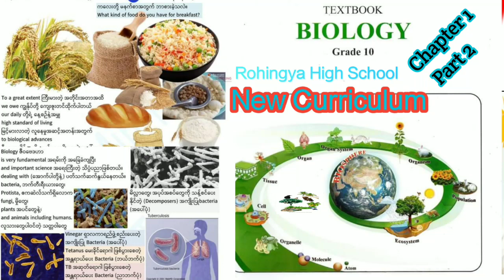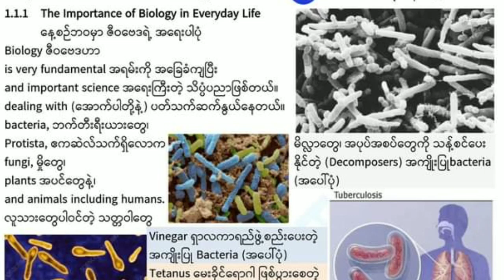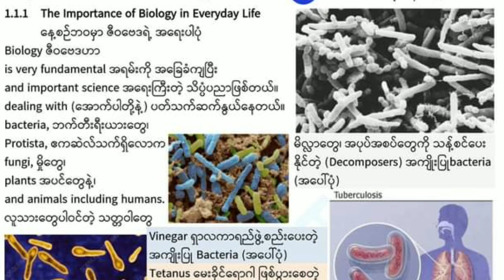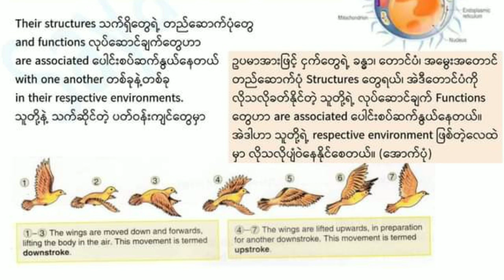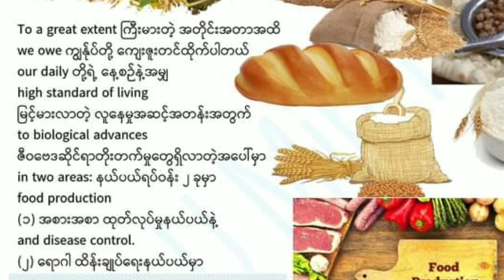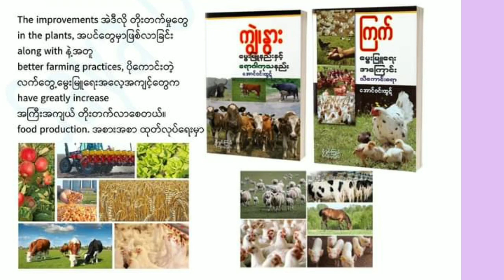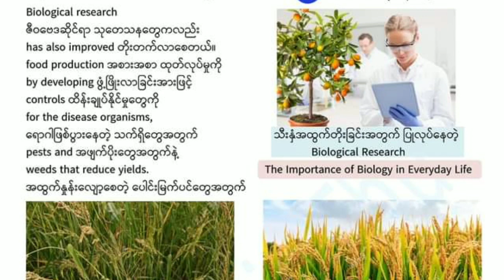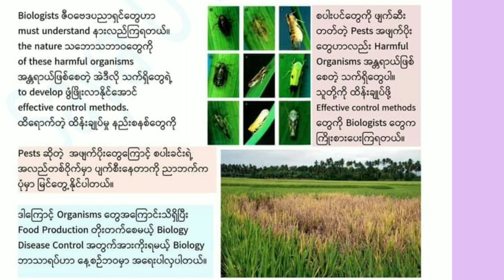Grade 10 Biology (စနစ်သစ်) Chapter 1 Part 2 | 1.1.1 The importance of Biology in Everyday life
Grade 10 Biology (စနစ်သစ်) Chapter 1 Part 2 | 1.1.1 The importance of Biology in Everyday life | ဒသမတန်း ဇီ၀ဗေဒ အခန်း ၁

don't forget to thumb up, give your feedback and

Take care ,Allah Hafiz& see you on next video. Bye..

Chapters
00:00 Biology introduction
00:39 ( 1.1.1 The importance of Biology in Everyday life )

.Thank you all ❤️ Stay Safe ,Stay Home.